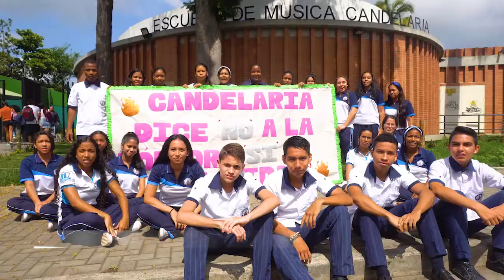En Candelaria los jóvenes prefieren divertirse practicando un deporte que quemando pólvora